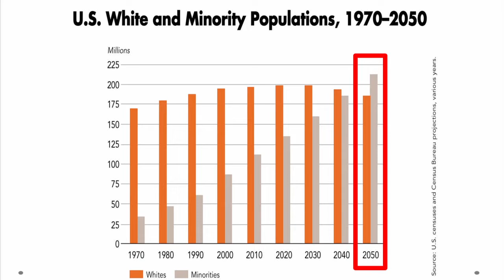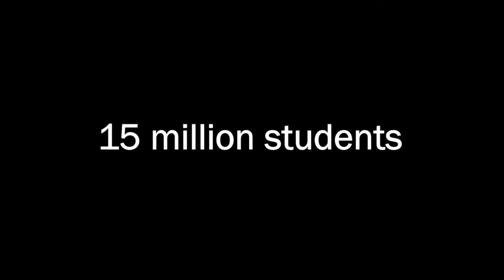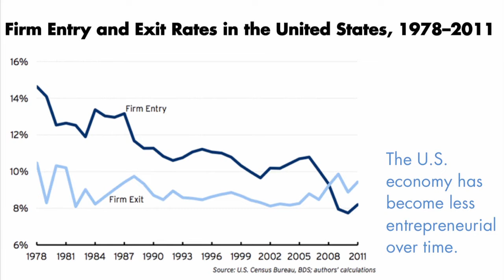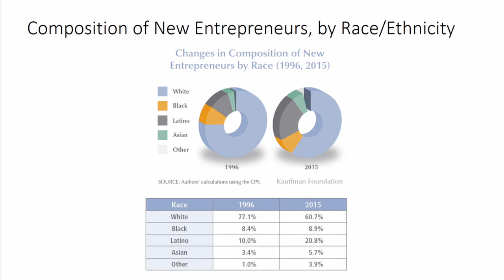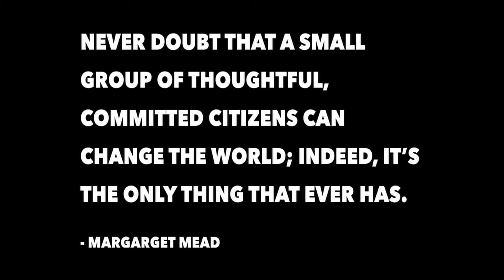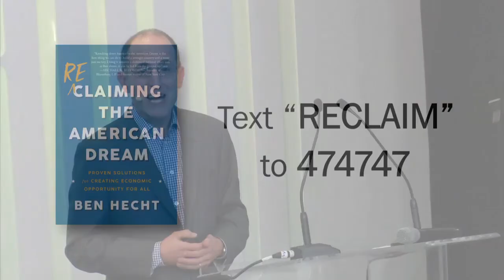SOCAP18 - Ben Hecht President & CEO Living Cities